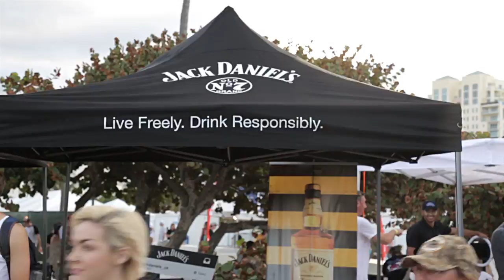The Riptide Music Festival Powered by Ford / Two Day Video Recap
The Riptide Music Festival Powered by Ford was the biggest two day Alternative & Classic Hits music festival to ever land on the beaches of Fort Lauderdale and was produced by 104.3 The Shark, 102.7 The Beach, 101.5 LITE FM and 790 The Ticket (Entercom Radio South Florida) sponsored by Ford, Hello Sunny.org Underground Lauderdale, Corona, Law offices of Anidjar & Levine,
December 4th, presented by 104.3 The Shark, LiteMiami: 101.5 LITE FM Radio, 102.7 The Beach Miami, and 790 The Ticket!
Riptide 2016 was the biggest party to EVER to hit the shores of South Florida! Riptide Music Festival Powered by Ford!
Saturday, December 3rd, featuring:
AWOLNATION, SAINT MOTEL, Pepper, Glass Animals, Robert DeLong, Andrew McMahon in the Wilderness, The Struts, Dreamers, Miike Snow, Dirty Heads & Silversun Pickups.
Sunday, December 4th, featuring:
Debbie Deb, The Fixx, Lime, A Flock of Seagulls, EXPOSÉ, Howard Jones, The B-52's & Earth, Wind & Fire.